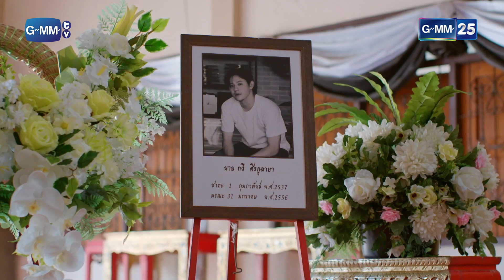คำถามจี้ใจดำสำหรับว่าที่ประธานนักเรียน! | HIGHLIGHT EP.09 10 Years Ticket | 11 ม.ค. 2566 | GMM25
14 กุมภาพันธ์ 2556 จากวันที่น่าจดจำ กลายเป็นบาดแผลที่ฝังลึก
เมื่อ “ภูเขา” ต้องสูญเสียพี่ชายจากน้ำมือของพี่สาว “ของขวัญ” เพื่อนรักของเขา
จากเพื่อนรักกลับกลายเป็นความเกลียดชัง
ในปี 2565 “ภูเขา” และ “ของขวัญ” ต้องกลับมาเจอกันอีกครั้ง

พวกเขาจะสามารถกลับมารักกันอีกครั้งได้หรือไม่. หาคำตอบพร้อมกันได้ใน
“หนังรักเรื่องที่แล้ว 10 Years Ticket” ทุกวันพุธ-พฤหัสบดี เวลา 20:30 น. ทางช่อง GMM25